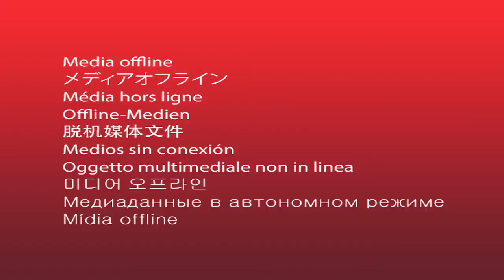5416 Jensen St Turner, OR EXTENDED